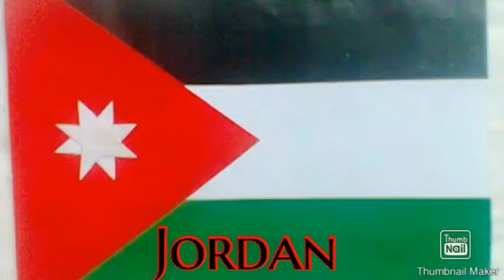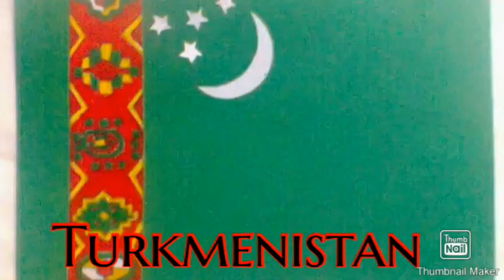NationalAnimals AsianCountries. The National Animals of All asian countries Animals of Asian Ctr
National animals of asian countries
National animals of all asian countries
All asian countries animals
National animal of pakistan
National animal of india
National animal of turkey
National animal of china
National animal of iran
National animal of bangladesh
National animal of iraq
Iran
Bahrain
Bhuthan
Azarbaijan
Turkmenistan
Uzbekistan
Thailand
Malaysia
Indonesia
Hong kong
Singapore
Maldives
Nepal
Russia

And All asian countries animals details on this videos